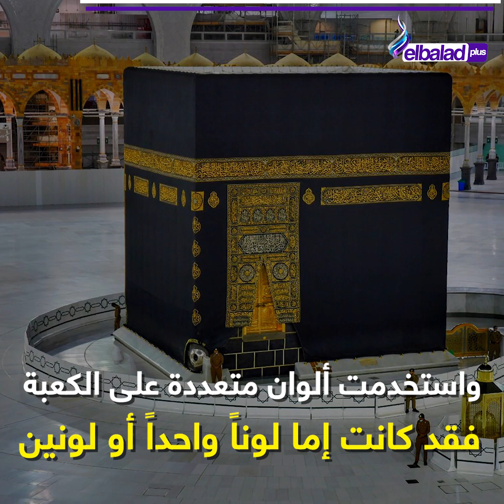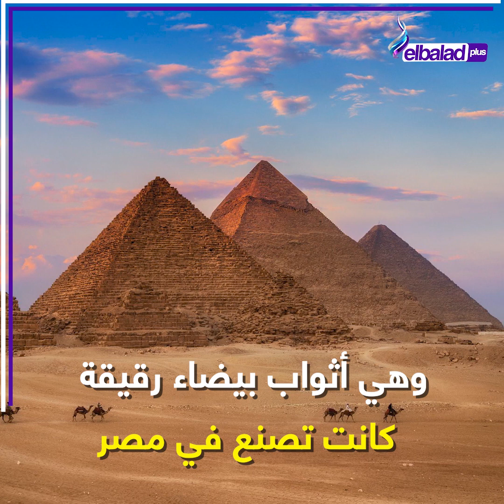الأصفر أحدها.. 7 ألوان لن تتخيلها لكسوة الكعبة على مر العصور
اخبار صدي البلد
تعددت الروايات التاريخية التي تذكر ألوان كسوة الكعبة المشرفة مابين الكثير من الالوان المختلفة فقد كانت إما لونا واحدًا أو لونين وأيضًا تعددت الخامات المستخدمة في كسوة الكعبة المشرفة ونتعرف على أشهر الخامات المستخدمة حتى الآن